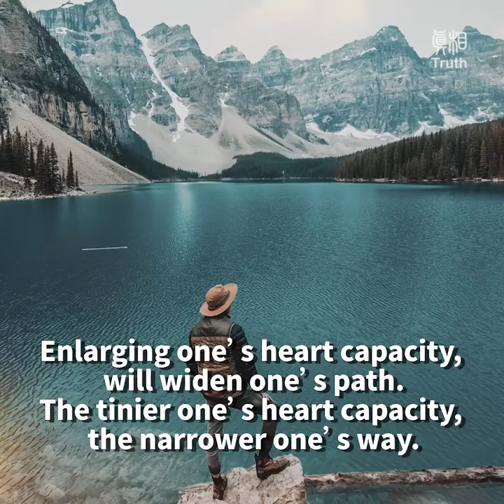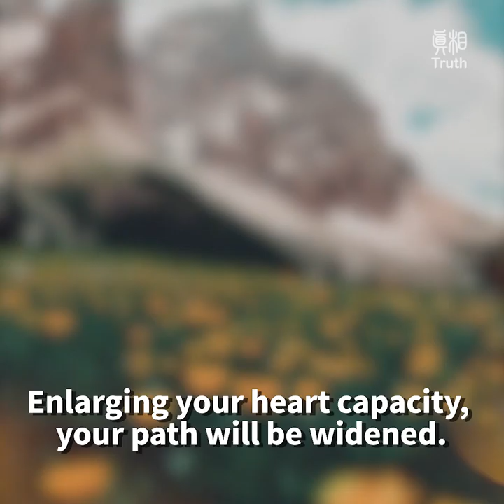Enlarging One's Heart Capacity, Will Widen One's Path of Life One's Character Determines One's Fate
Enlarging One's Heart Capacity, Will Widen One's Path of Life
One's Character Determines One's Fate